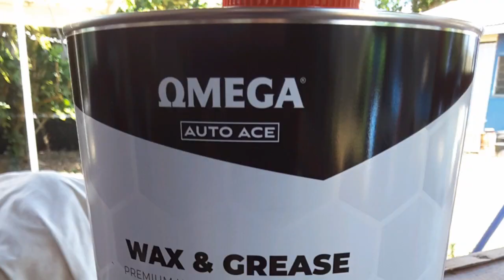Painting Singer 201k Completed Start to Finish Quick Version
Painting a singer 201k No3 Sewing Machine Quick Version